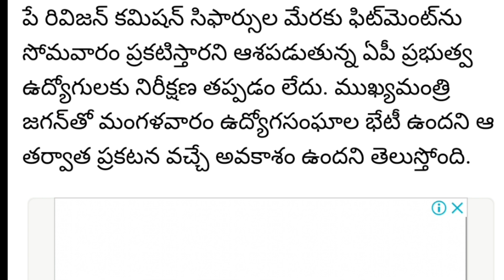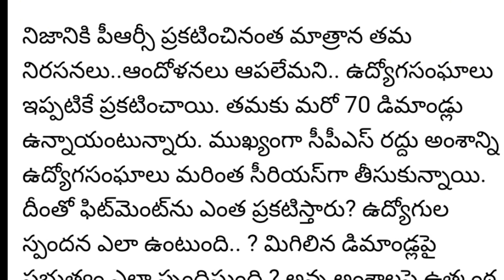PRC వాయిదా | లీక్ ఇచ్చిన సజ్జల | CM మీటింగ్ తర్వాత